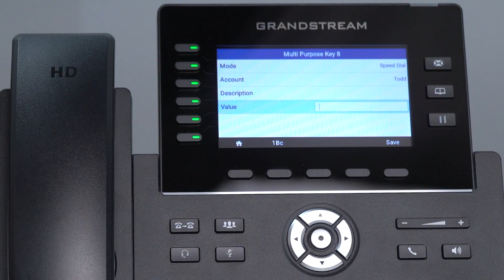How To Program a Speed Dial Button on a Grandstream 2616 IP Phone | 1 MINUTE TECH TIPS | 2020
In this 1 Minute Tech Tip video we show you how to program a speed dial button on a Grandstream 2616 IP Phone.

for more information on the Grandstream phones we offer!

FILM GEAR WE USED:

Camera - Sony A7iii
Main Light - GODOX SL-60W LED Video Light
FOMITO Godox Top Octagon Softbox 37 inches
Tripod - Cayer BV30L 72 inch
RGB Light - Aputure MC RGBWW Mini
Philips Hue Play Black & Color Smart Light
SD Cards - SanDisk 128 Extreme PRO SDXC UHS-1
Drone - DJI Mavic Mini Fly More Combo

AUDIO GEAR:

Zoom H4n Pro 4-Track Portable Recorder
Studio Monitor Headphones - Audio-Technica ATH-M40x
Movo WS-R30 Professional Furry Windscreen